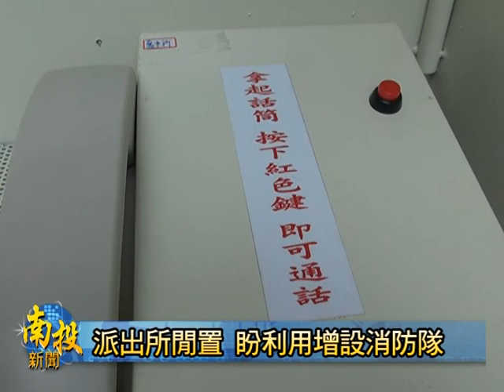南投新聞 愛萬豐派出所閒置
仁愛鄉幅員遼闊，但全鄉只有一個消防隊設在霧社地區，因此每當有救火或救災勤務發生時，消防隊抵達現場多半是幾十分鐘甚至超過一個鐘頭，容易錯失救援的先機，而萬豐村派出所因為警力不，早被合併到隔壁的法治村，派出所建築也因此也閒置將近十年，地方民眾就希望能將閒置的派出所空間，改設為消防分隊供救災使。
(以上新聞可以由哈TV APP收視)